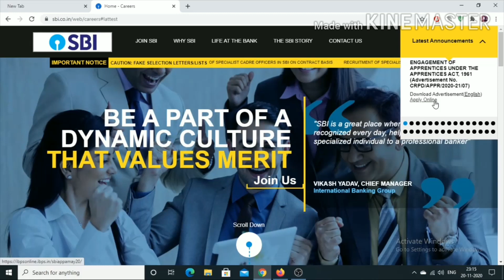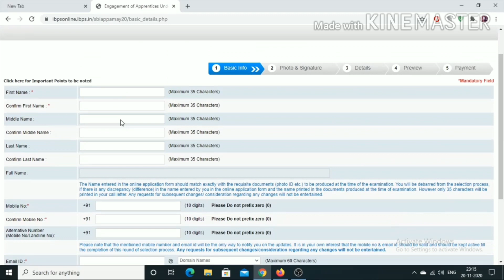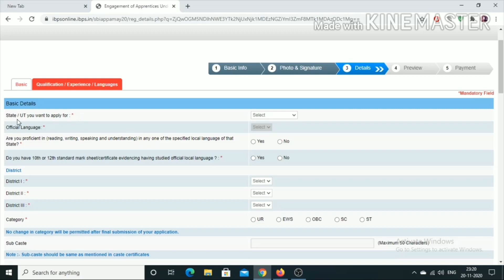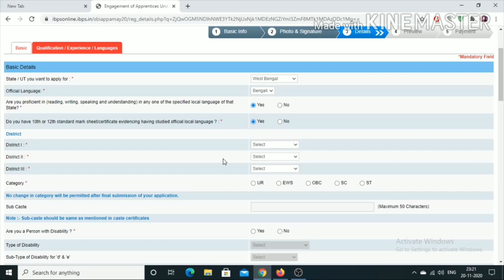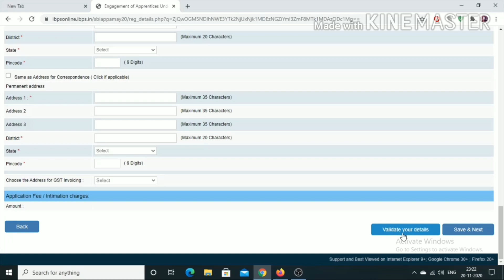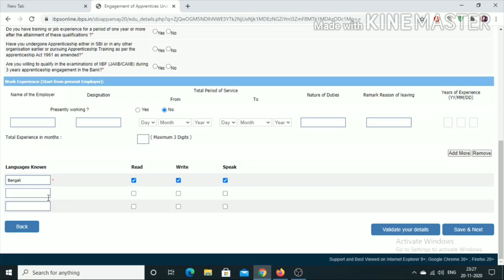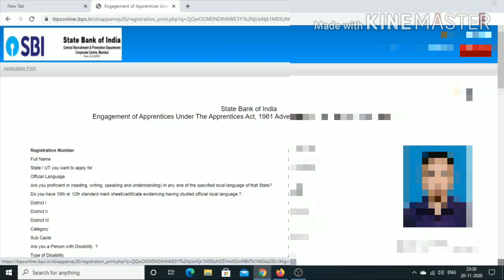SBI Apprentice 2020 Online Form Fill up Step By Step in Bengali| ফর্ম ফিলাপ কিভাবে করবেন দেখে নিন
SBI(স্টেট ব্যাঙ্কের)Apprentice 2020 online form fill up step by step in bengali| ফর্ম ফিলাপ করে নিন